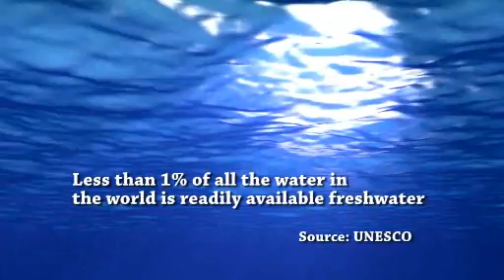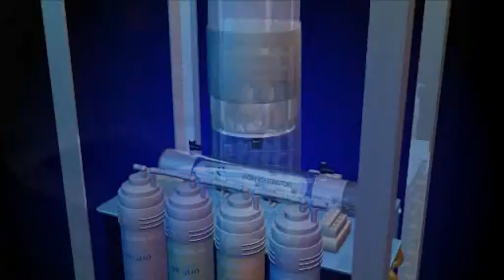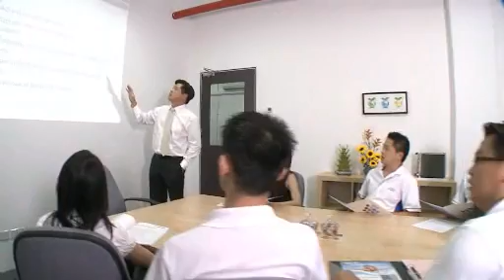AridTec Corporate Video - Atmospheric Water Generator 空气制水机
AridTec Corporate Video